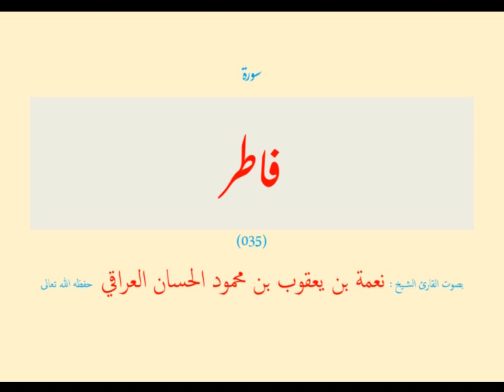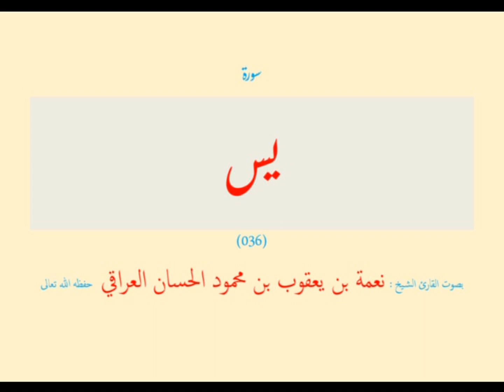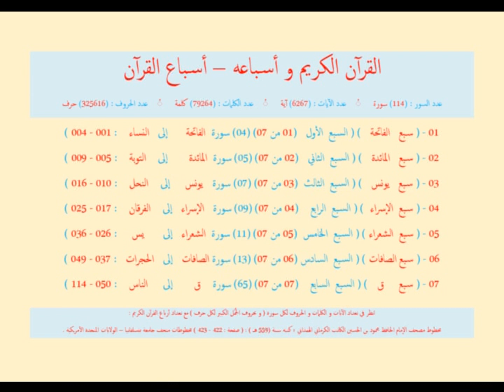قرآن - 07 سبع (05 - 07) الشعراء - يس (026 - 036) ( 11 سورة ) نعمة الحسان العراقي - مرتل